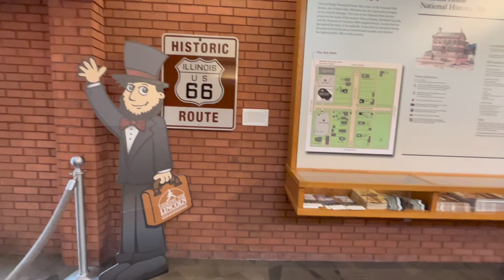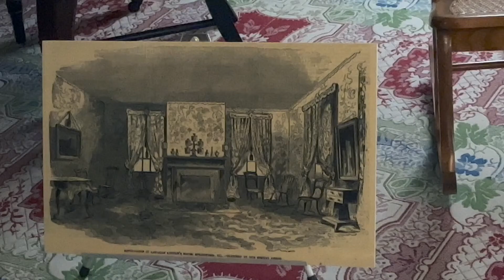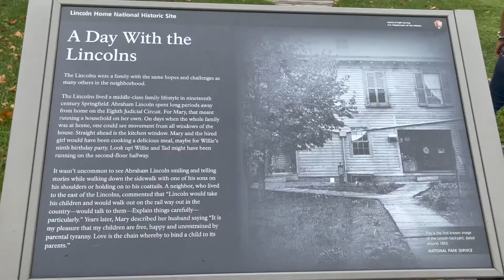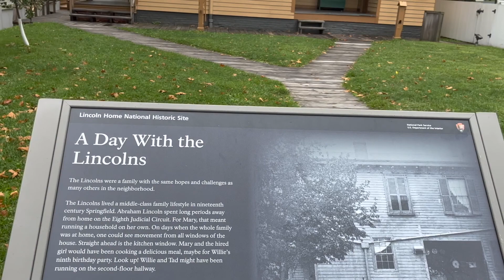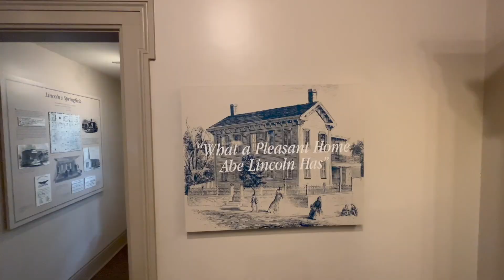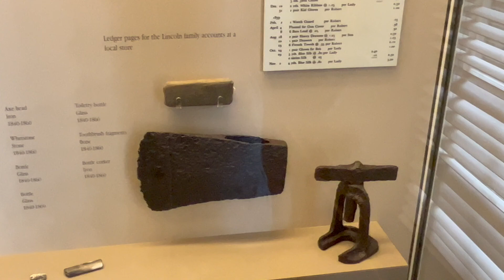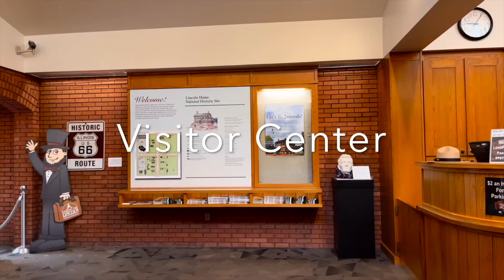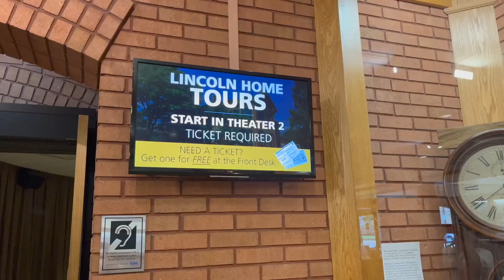Malayalam Vlog | A Trip to America Abraham Lincoln's house | Road Trip Series 1, EP#3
Malayalam Vlog from America. American Mallu Vlogs, The Three Countries are on an adventure road trip to all the 50 states in the United States, a couple of them at a time. Mallu vloggers from  America are releasing a new Malayalam Travel Vlog Series.. Road Trip thru 5 States. In this episode, we are travelling through time to Abraham Lincoln houses to see the artifacts frozen in time in Springfield Illinois.

00:00 Introduction
00:55 Visitor Center
02:05 All Seeing Eye
03:44 Living room
04:17 Dining
05:01 Sitting room
06:08 Stairway
06:43 Bedrooms
08:43 Kids room
09:40 Kitchen
11:20 Walking around